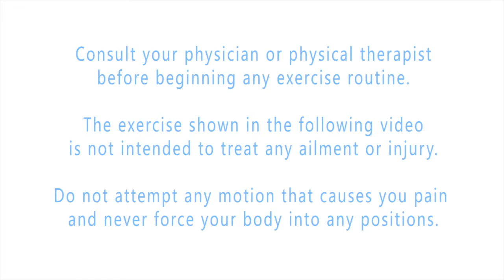Standing Quad Hip Flexor Stretch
Quad/hip flexor stretch in standing is performed while standing on one leg with the other leg bent behind held by either your hands or a stretching rope. Make sure to use support from a sturdy surface such as a table or wall if your balance is not the best. Tuck your hips by performing a pelvic tilt to get the most out of your stretch and use your opposite hand to pull the foot back toward your buttocks. . Hold for 30 seconds to 1 minute. Repeat 2-3 times per side.